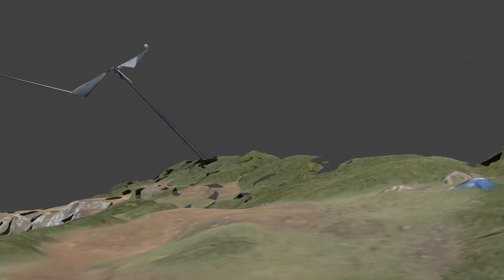I learned how to animate Raymond to make this video [Raymond Has A Gun]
This took Me 2 years to make, not by actually making it but mostly by procrastination.

Made with blender 2.8-2.93 Cycles Render.